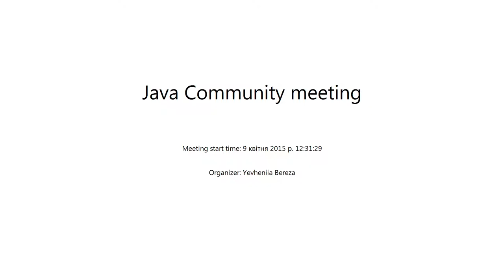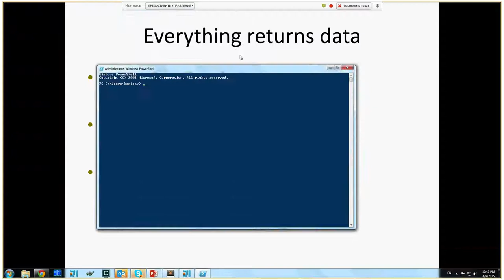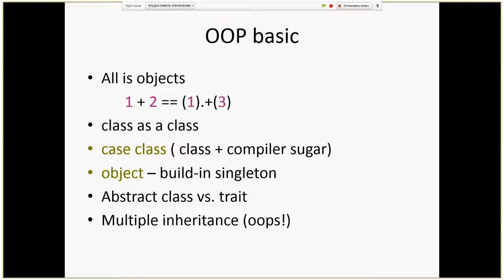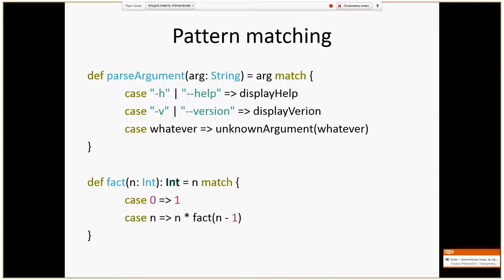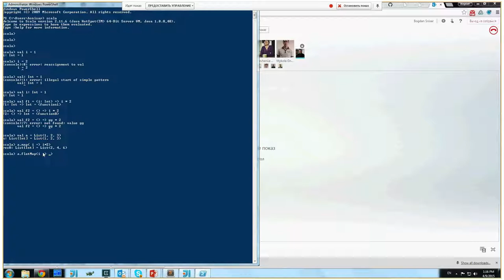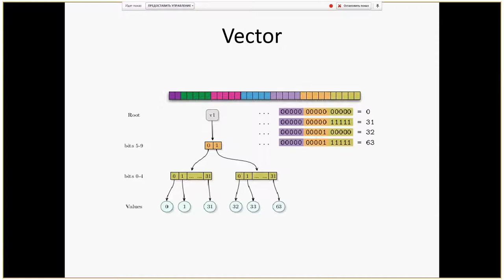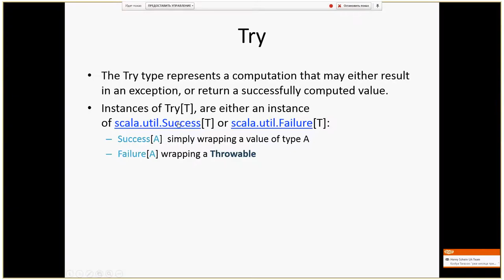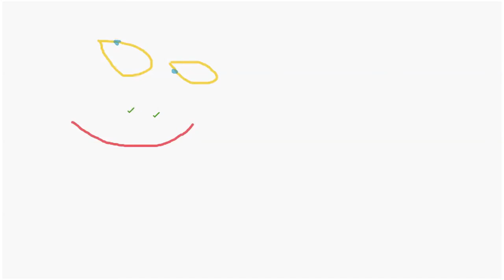Scala Intro by Bogdan Snisar (Rus)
Presentation about basic overview for Scala language and based ideas that used there.